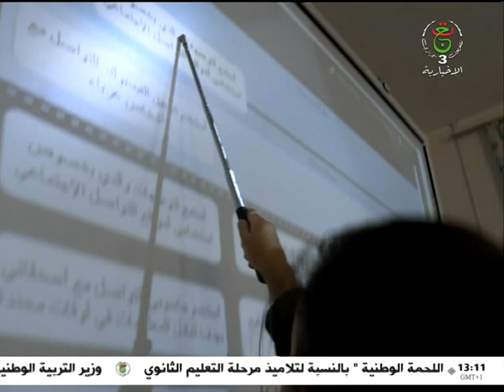باتنة | تزويد 30 مدرسة بالألواح الرقمية